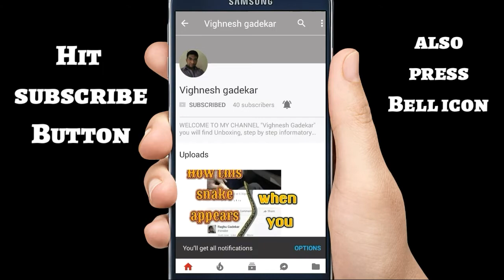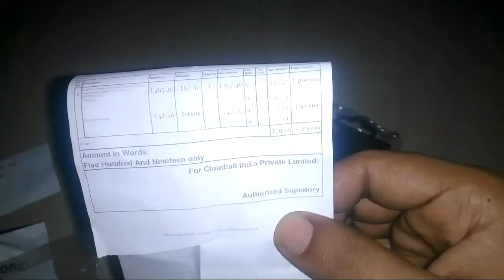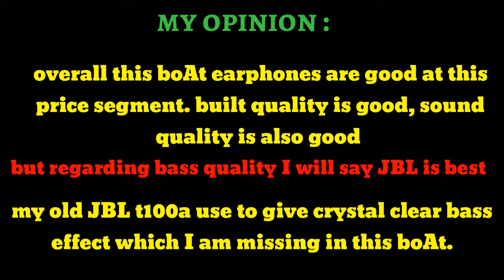Unboxing boAt bass 225 earphones | ordered from Amazon | great Indian sale | my opinion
Hello friend in this video I am going to unbox boAt bass 225 earphones that I purchased from Amazon during "Great Indian sale". MRP on the box is written 999₹ but I got it for 519₹ including delivery charges. I will provide link here,so if you want you can buy it after watching video and my suggestion given in that video.

Video editor credits : kinemaster pro

For any queries, mail at